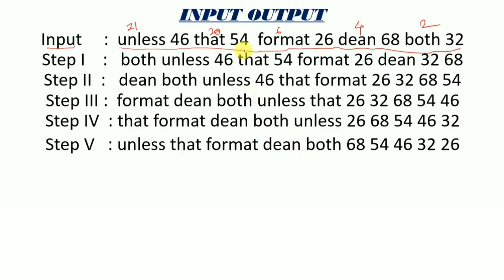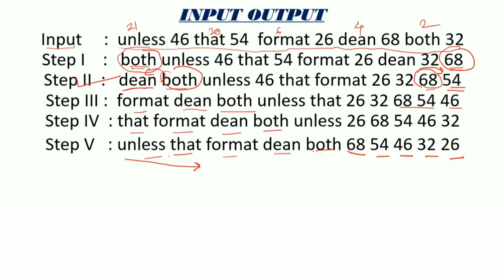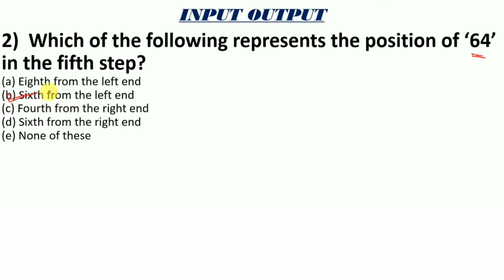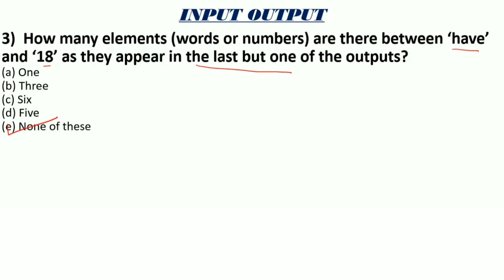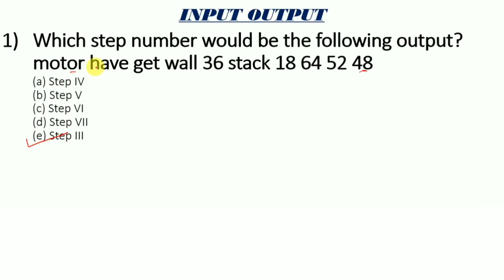upsi input output solve 2021 |upsi input output निकालना सींखे |upsi reasoning tricks 2021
Upsssc pet practice paper 3-